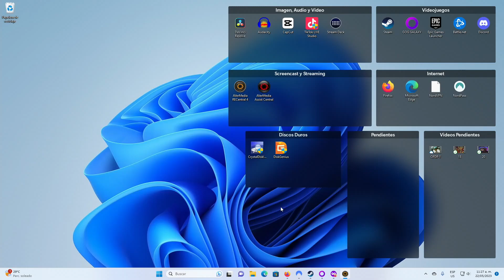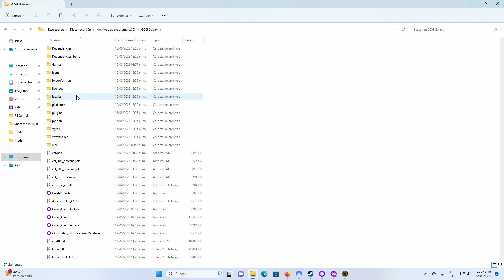💾 ¡El Reino de Shrek se Apodera de Isaac! Mod SHRATTY! en The Binding of Isaac: Repentance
Sumérgete en un mundo de fantasía mientras el universo de Shrek invade The Binding of Isaac: Repentance con este audaz mod. Transforma a los enemigos 'Fatty' en encarnaciones modificadas de Shrek y convierte a los enemigos 'Fatty Siamés' en la inolvidable pareja de Burro y Shrek. ¡Experimenta una aventura única mientras te enfrentas a estos icónicos personajes en tu lucha por la supervivencia en el sótano de Isaac!. Les dejo la siempre útil información adicional.

✅ SHRATTY! MOD